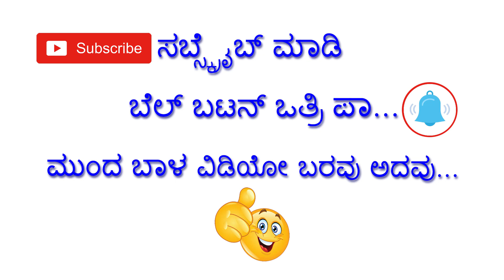Devaragudda Karnika Vishleshane - 2021 | ಎರೆ ದೊರೆ ಅತಲೇ. ದೈವ ದರ್ಬಾರ್ ಆಯಿತಲೇ ಪರಾಕ್ | Maltesh Swamy